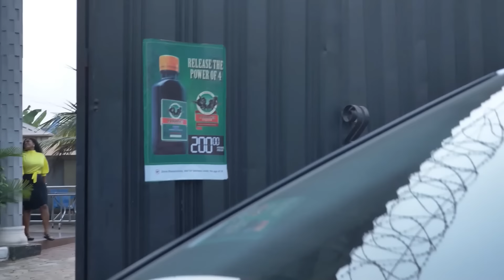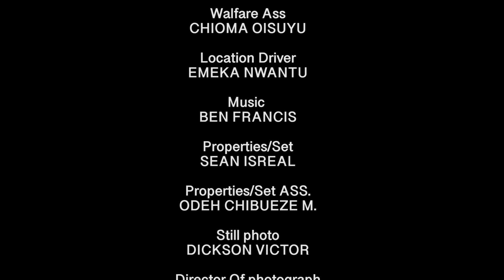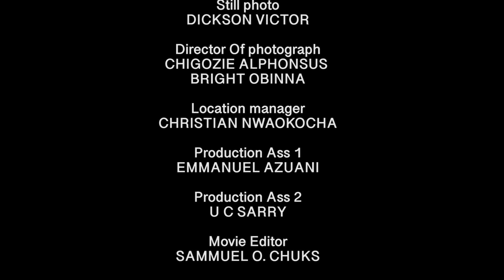He Was Deported & Had Nothing But A Billionaire's Daughter Fell In Love With & Changed His Life 2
Starring - Ekene Umenwa, Destiny Etiko, Mike Godson.